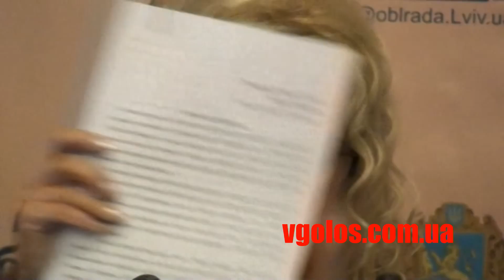Фаріон про ідіотизми Колесніченка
Прес-конференція депутатки Львівської обласної ради (ВО "Свобода") Ірини Фаріон.